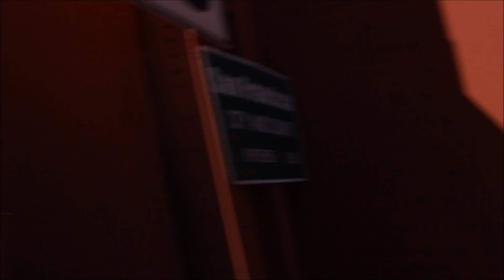The Golden Gate Bridge - Short Film